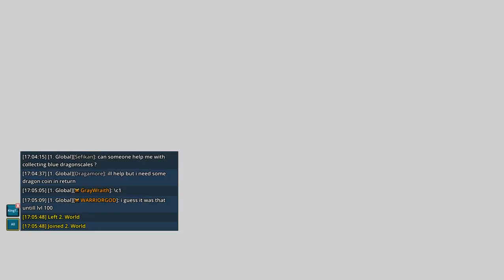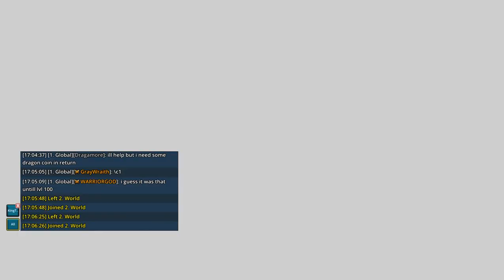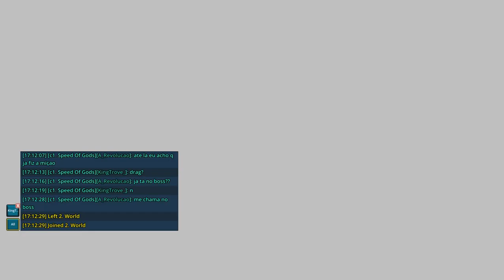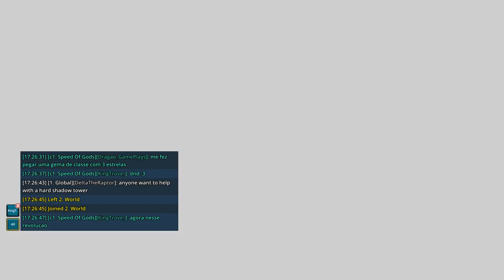TROVE - PEGANDO GEMA DE CLASSE [12]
Quer me ajudar com a minha Vakinha 🐄? Doe qualquer valor que você puder, eu ficarei muito grato 🙏! Ao conseguir completar meu objetivo, poderei conquistar meu Sonho que sempre Desejei. E também poderei trazer Conteúdo com mais Qualidade e Diversão a todas as pessoas que acompanha o Canal e que estão chegando. Para mais informação, sobre o motivo da Vakinha, é só clicar no Link abaixo :

DRAGÃO DE FOGO NAS MIDIAS 🌐